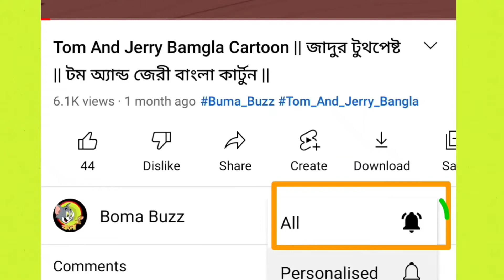Donald duck Bangla cartoon || পিঙ্কুর তৈরি নৌকা || ঝরন || BOMA BUZZ